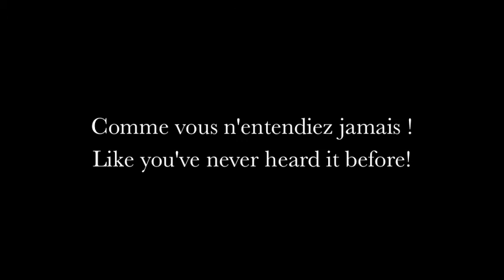Mozart L'Opéra Rock--Preview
Hey, since it's coming to Broadway now, perhaps it needs some publicity?
Music: Mozart L'Opéra Rock and the overture from Le Nozze de Figaro.